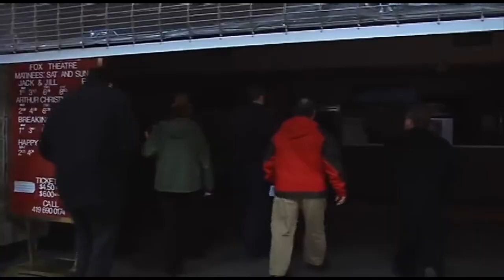Abandoned Locations: Woodville Mall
Talking about Woodville Mall in Ohio